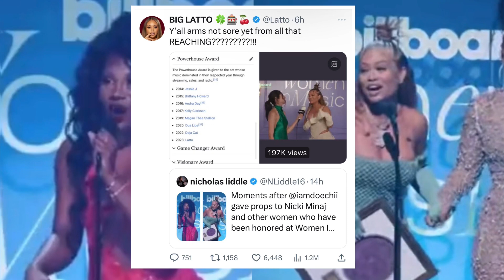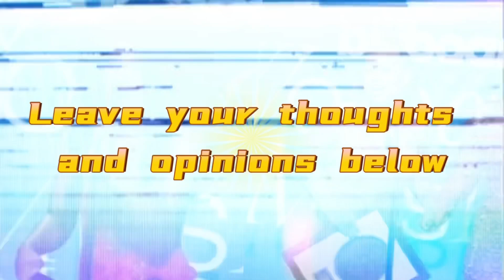Latto Shows Proof Of Her Not Having Any Beef With Doechii ‼️ Glorilla F!res Her Security After..👀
In today’s thoughts and opinions video we discuss these topics: Latto Shows Proof Of Her Not Having Any Beef With Doechii ‼️ Glorilla F!res Her Security After..👀indiawestbrooks